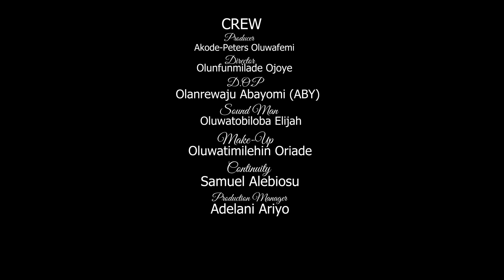Fukuyama series episode 5|Londoner|sisi Quadri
New nolywood series @Femipeterz